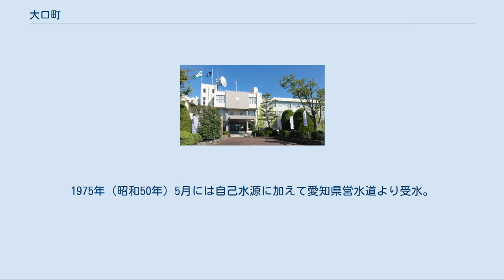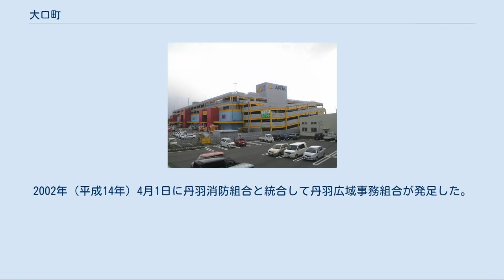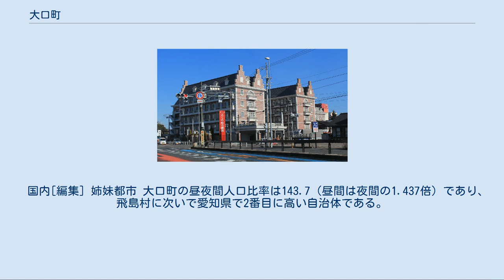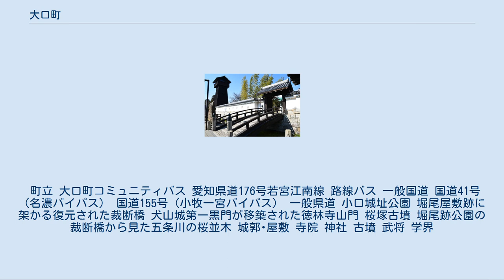大口町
大口町（おおぐちちょう）は、愛知県の北西部に位置し、丹羽郡に属する町。
 県北西部の尾張地方に含まれる。
 元々の漢字表記は太田と小口から一文字ずつ取った「太口町」であったが、後に「太」の点が抜け落ちて現在の表記となった。
 新木津用水 濃尾平野に位置する。
木曽川の堆積物で作られた扇状地で、北から南にかけてゆるやかな傾斜となっている。
 河川[編集] 主な川 大字 町名 愛知県 町長[編集] 歴代町長 上水道は丹羽広域事務組合水道部によって運営されている。
町内の簡易水道組合が1970年（昭和45年）に統合して町営水道になったが、1972年（昭和47年）4月1日に扶桑町営水道や簡易水道を統合して、尾張北部水道企業団として発足。
1975年（昭和50年）5月には自己水源に加えて愛知県営水道より受水。
2002年（平成14年）4月1日に丹羽消防組合と統合して丹羽広域事務組合が発足した。
 下水道は名古屋港海域等流域別下水道整備総合計画に基づき、五条川右岸流域下水道による処理が行なわれている。
2006年（平成18年）4月1日から一部区域での供用を開始。
下水は五条川右岸浄化センター（岩倉市）で処理されたのち、五条川に放流される。
 可燃ごみについては町内にある江南丹羽環境管理組合の環境美化センターで焼却処理されている。
また、可燃ごみ減量を目的として町内の一般家庭から出る剪定枝・草・竹については分別収集した上で、チップに加工して土壌改良材として利用している。
 さくら総合病院 大口町健康文化センター 江南丹羽環境管理組合ゴミ焼却施設 本部 交番 本部 消防署 出張所 主な病院 海外[編集] フレンドシップ相手国 2005年に開催された愛知万博で、愛知県内の市町村（名古屋市を除く）が120の万博公式参加国をそれぞれ「一市町村一国フレンドシップ事業」としてフレンドシップ相手国として迎え入れた。
 国内[編集] 姉妹都市 大口町の昼夜間人口比率は143.7（昼間は夜間の1.437倍）であり､飛島村に次いで愛知県で2番目に高い自治体である。
 アピタ大口店（現：MEGAドン・キホーテUNY大口店） 町内の主な商業施設 丹羽高校 県立 町立 大口中学校は、建築家の黒川紀章が最後に設計した中学校でもある。
 町立 大口町コミュニティバス 愛知県道176号若宮江南線 路線バス 一般国道 国道41号（名濃バイパス） 国道155号（小牧一宮バイパス） 一般県道 小口城址公園 堀尾屋敷跡に架かる復元された裁断橋 犬山城第一黒門が移築された徳林寺山門 桜塚古墳 堀尾跡公園の裁断橋から見た五条川の桜並木 城郭･屋敷 寺院 神社 古墳 武将 学界